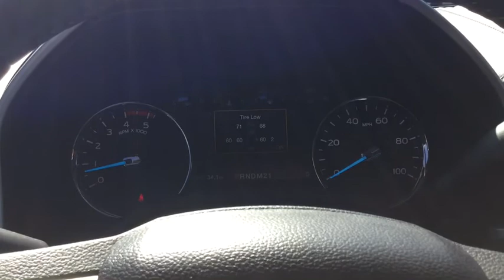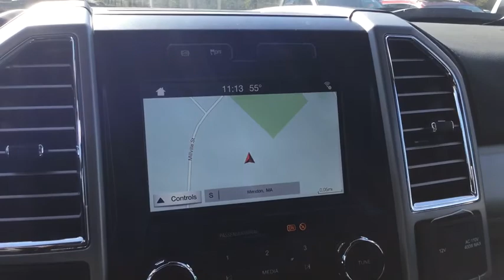2017 Ford Super Duty F-350 DRW Milford, Franklin, Worcester, Framingham MA, Providence, RI T7413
White Platinum Metallic Tri-Coat New 2017 Ford Super Duty F-350 DRW available in Milford, Massachusetts at Imperial Ford. Servicing the Franklin, Worcester, Framingham MA, Providence, RI area.
2017 Ford Super Duty F-350 DRW Lariat - Stock#: T7413 - VIN#: 1FT8W3DT2HEC72023

Imperial Ford
18 Uxbridge Rd

The Our Cost Price reflects all applicable manufacturer rebates and/or incentives (not all will qualify) and is based on retail purchase with additional dealer discounts including a $1,000 Imperial Trade Assistance Bonus for qualifying 2007 or newer trade. Our cost is not a selling price but reflects our best effort to convey our actual cost after the application of all applicable rebates. Our RED TAG buy for specials are available exclusively through our phone and internet department. Price subject to change if manufacturer rebates change. Lease, business and fleet acquisitions may result in a different pricing and rebate structure. Price does not include tax, title, registration, and documentation fee or other applicable fees. Vehicle must be paid in full and take same day delivery from dealer stock. No wholesalers or dealers. Call or email our phone and internet team for the most current rebate information and Imperial discounts. Our internet price online is for our market area only. Price cannot be combined with any other discounts or promotions. Not responsible for typographical or pricing errors. May include vehicle demonstrators. Stock photos may be used and picture may not reflect actual vehicle. Transparency is our goal.
CHROME PACKAGE  -inc: Unique Chrome Mirror Caps  6 Angular Chrome Step Bars  Body-Color Door Handles w/Chrome Insert  Chrome Exhaust Tip,DUAL EXTRA HEAVY-DUTY ALTERNATORS (TOTAL 377-AMPS),LIMITED SLIP W/4.10 AXLE RATIO,ENGINE: 6.7L POWER STROKE V8 TURBO DIESEL B20  -inc: 4 valve OHV  manual push-button engine-exhaust braking and intelligent oil-life monitor  3.55 Axle Ratio  Extra Heavy-Duty 220 Amp Alternator  Dual 78-AH 750 CCA Batteries  48 Gallon Fuel Tank,TIRES: LT245/75RX17E OWL A/T (6)  -inc: LT245/75Rx17E BSW A/T inner rear and optional spare,VOICE-ACTIVATED NAVIGATION  -inc: HD and SiriusXM Traffic and Travel Link  Note: SiriusXM Traffic and Travel Link includes a 5-year prepaid subscription  Services are not available in Alaska and Hawaii,ENGINE BLOCK HEATER,TRANSMISSION: TORQSHIFT 6-SPEED AUTOMATIC  -inc: (6R140)  SelectShift,RAPID-HEAT SUPPLEMENTAL CAB HEATER  -inc: Dual Extra Heavy-Duty Alternators (Total 377-Amps),SNOW PLOW PREP PACKAGE  -inc: computer selected springs for snowplow application  NOTE: Restrictions apply; see Supplemental Reference or Body Builders Layout Book for details,TWIN PANEL POWER MOONROOF  -inc: map lights and moonroof switches,Four Wheel Drive,Tow Hitch,Power Steering,ABS,4-Wheel Disc Brakes,Brake Assist,Aluminum Wheels,Tires - Front All-Season,Tires - Rear All-Season,Conventional Spare Tire,Tow Hooks,Heated Mirrors,Power Mirror(s),Integrated Turn Signal Mirrors,Power Folding Mirrors,Rear Defrost,Intermittent Wipers,Variable Speed Intermittent Wipers,Privacy Glass,Running Boards/Side Steps,Power Door Locks,Daytime Running Lights,Automatic Headlights,Fog Lamps,AM/FM Stereo,CD Player,Premium Sound System,Satellite Radio,MP3 Player,Auxiliary Audio Input,Steering Wheel Audio Controls,Bluetooth Connection,Telematics,WiFi Hotspot,Smart Device Integration,Power Driver Seat,Power Passenger Seat,Driver Adjustable Lumbar,Passenger Adjustable Lumbar,Adjustable Steering Wheel,Trip Computer,Power Windows,Leather Steering Wheel,Keyless Entry,Cruise Control,Climate Control,Multi-Zone A/C,Woodgrain Interior Trim,Pass-Through Rear Seat,Leather Seats,Bucket Seats,Rear Bench Seat,Auto-Dimming Rearview Mirror,Driver Vanity Mirror,Passenger Vanity Mirror,Driver Illuminated Vanity Mirror,Passenger Illuminated Visor Mirror,Floor Mats,Adjustable Pedals,Engine Immobilizer,Security System,Traction Control,Front Side Air Bag,Rear Parking Aid,Tire Pressure Monitor,Front Head Air Bag,Rear Head Air Bag,Driver Air Bag,Passenger Air Bag,Back-Up Camera